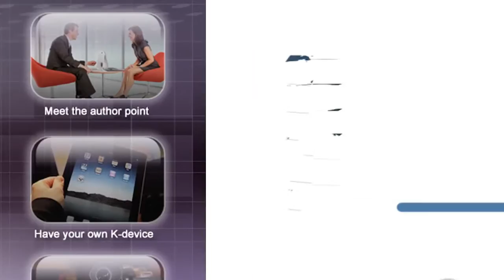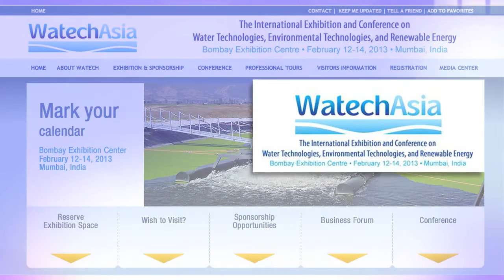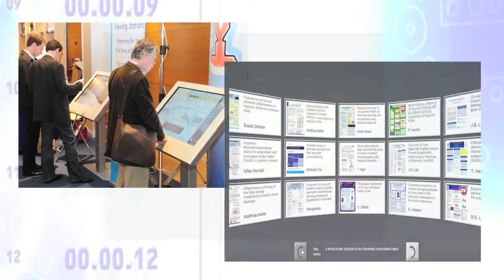Kenes Exhibitions creating new platforms for emerging technologies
Creating new platforms for emerging technologies